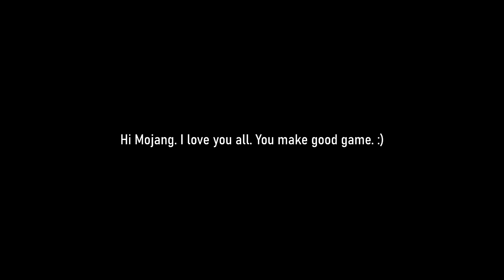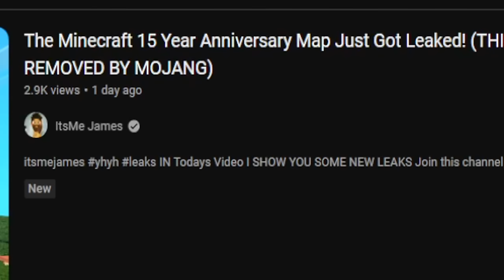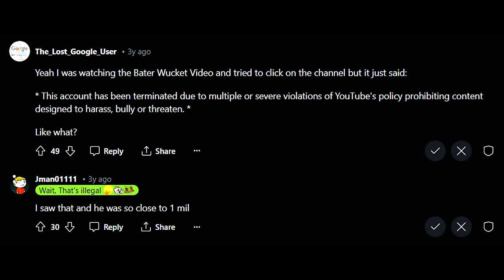"Watch this video before MOJANG TAKES IT DOWN."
Leaks. Leaks everywhere.

EDIT: Infested effect triggers on damage, not death.